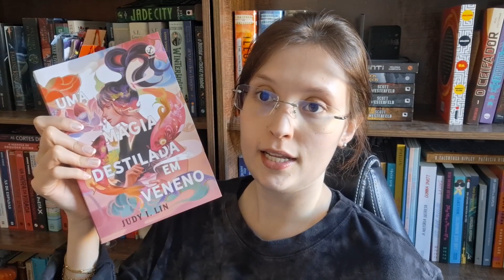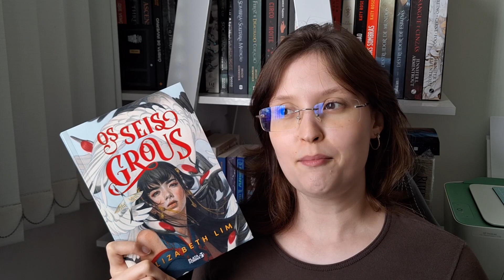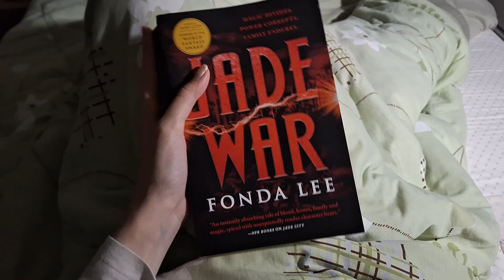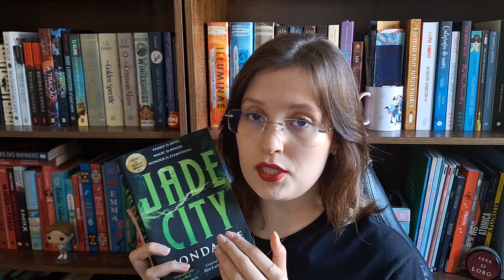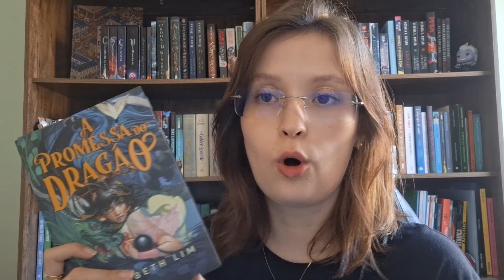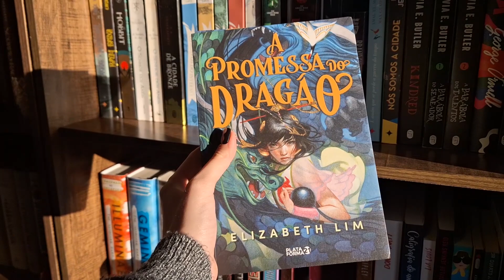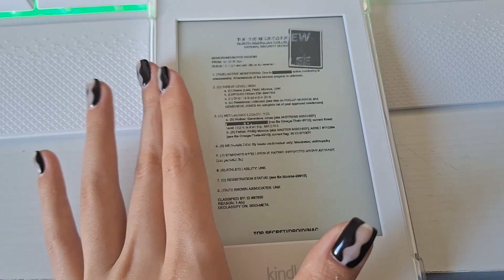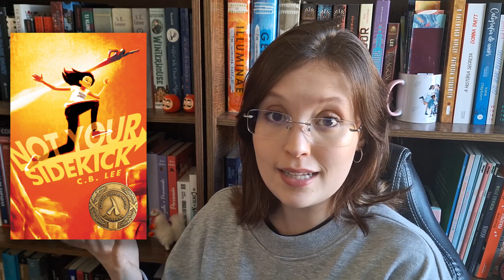li mais livros ASIÁTICOS nas últimas semanas // vlog de leituras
oi gente! li mais alguns livros asiáticos para o Maysian e compartilho tudo com vocês nesse vídeo!

--- c o m p r e n a A m a z o n e a j u d e o c a n a l
--- m e u c l u b e d e l e i t u r a
--- m i n h a l i s t a d e d e s e j o s